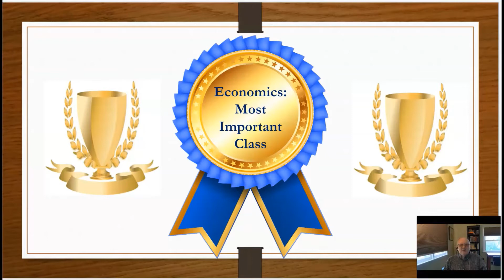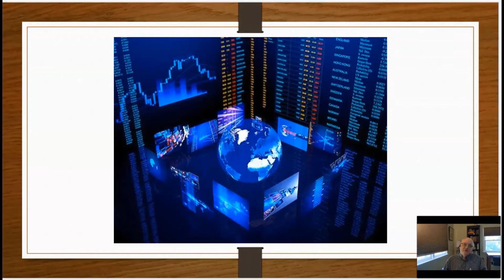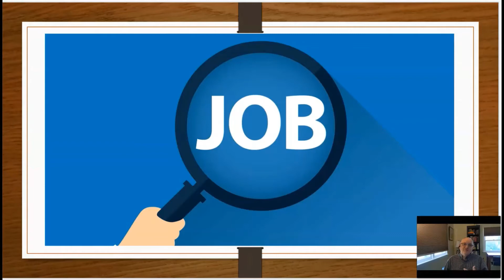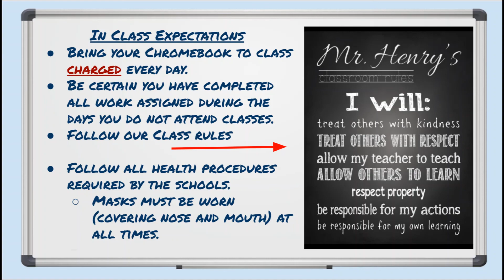Mr. Henry Economics Introduction